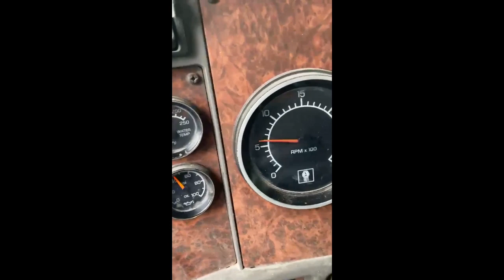2005 KENWORTH T800 For Sale